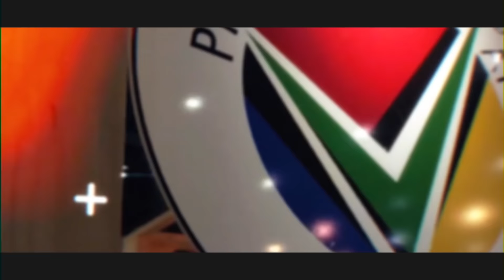Buy Local Summit 2022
Proudly South African Expo